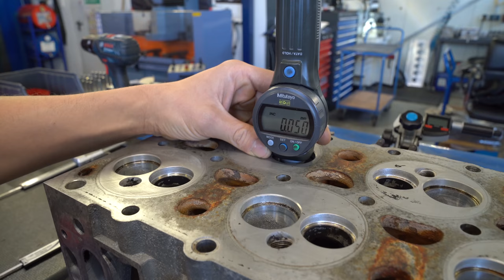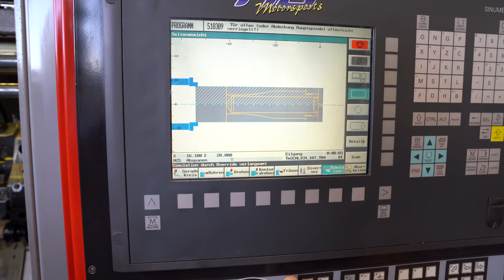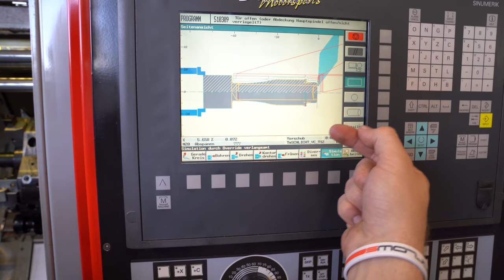Größere Inconel Ventile für den VR6 Turbo Zylinderkopf! - NG Motorsports Teil 4 | Philipp Kaess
- VR6 Turbo Zylinderkopfbearbeitung! Zu Besuch bei NG-Motorsports Teil 4 -

Wir nehmen einen VR6 Kopf bei NG-Motorsports so richtig unter die Lupe und zeigen euch alle notwendigen Schritte für einen perfekten Kopf! In diesem Teil beschäftigen wir uns mit den Ventilsitzen und Führungen und der Thematikl Ventile!